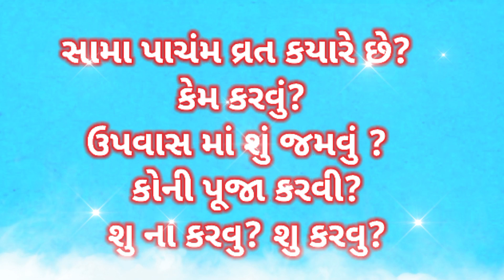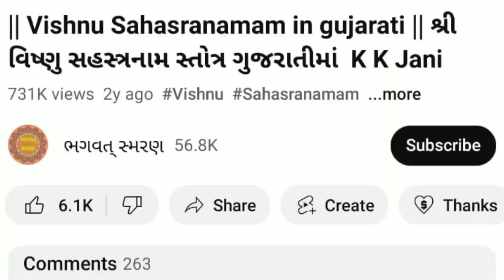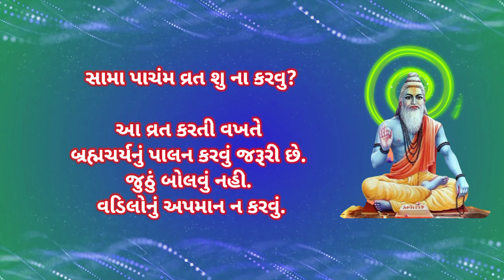સામા પાંચમ સંપૂર્ણ વ્રતવિધિ | Sama Pancham 2023 | Sama Pancham Vrat Vidhi | Sama Pancham Vrat Date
સામા પાંચમ સંપૂર્ણ વ્રતવિધિ | Sama Pancham 2023 | Sama Pancham Vrat Vidhi | Sama Pancham Vrat Date | @BhagwatSmarana

મિત્રો, આપ સૌ નુ સ્વાગત છે મારી Youtube ચેનલ "ભગવત્ સ્મરણ" . મિત્રો આ વિડિઓ  સામા પાંચમ વ્રત કયારે છે?  કેમ કરવું?  શુ કરવુ?  ઉપવાસ માં શું જમવું ?  શુ ના કરવુ? કોની પૂજા કરવી?  . હું આશા રાખું કે આ તમને પસંદ આવશે.

1) Best Video of Channel

2) બઘા દેવી દેવતા ની ભક્તિ મોબાઈલ એપ ફી ડાઉનલોડ જે  Make in India છે અહી ક્લિક કરો.

4)   Video Include Tag
ભગવત્ સ્મરણ,
Bhagwat Smarana,
sama pancham 2023 vrat date in gujarati,
sama pancham 2023 vrat date and time,
sama pancham 2023,
sama pancham Vrat 2023 ,
સામા પાંચમ 2023,
સામા પાંચમ વ્રત 2023,
સામા પાંચમ શુ ના કરવુ,
સામા પાંચમ શુ કરવુ,
Sama Pacham su karvu,
Sama Pacham su na karvu,
Sama Pacham Pujan,
Sama Pacham Pujan vidhi,